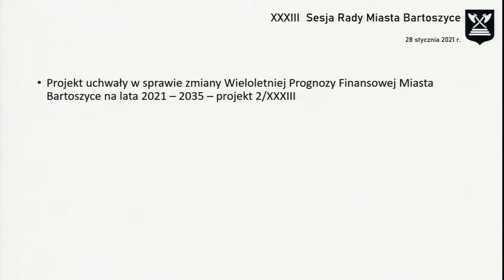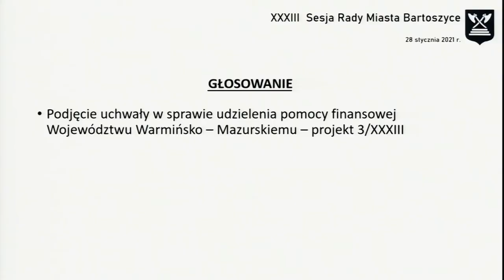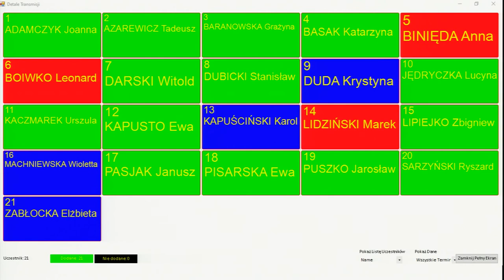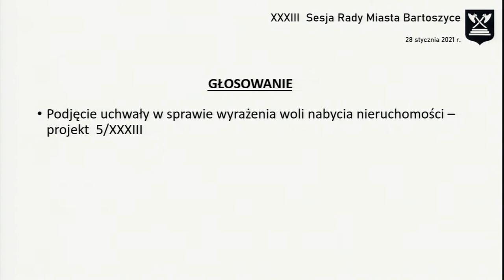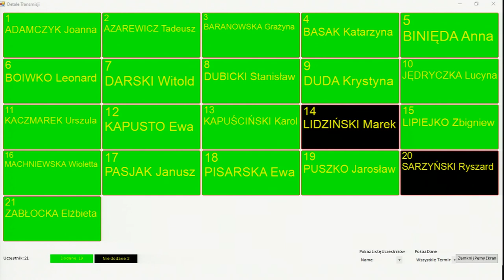XXXIII sesja Rady Miasta Bartoszyce z dn. 28.01.2021 r.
XXXIII sesja Rady Miasta Bartoszyce